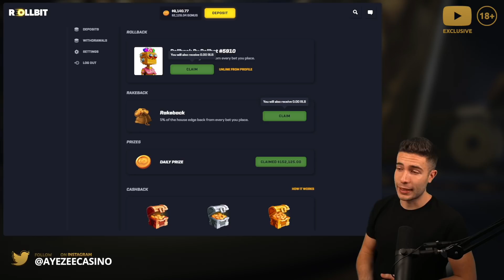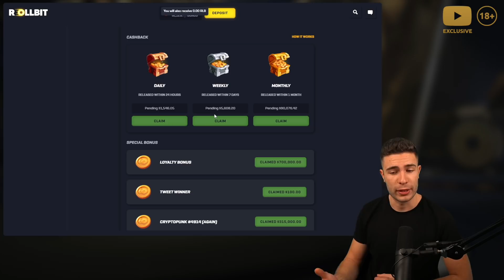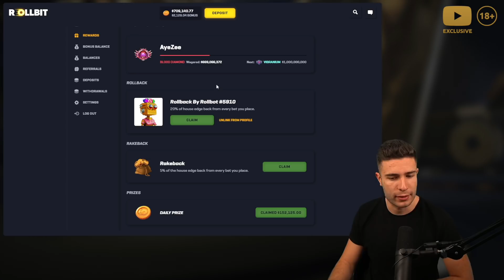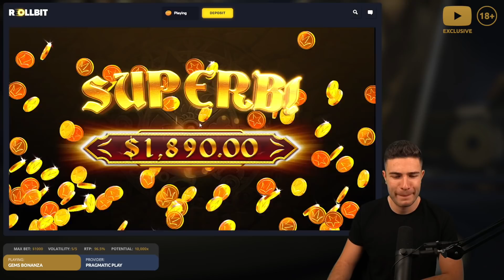HUGE $100,000 GEMS BONANZA BONUS BUY 💎 $1,000 HIGHROLL SPINS WITH RASMUS